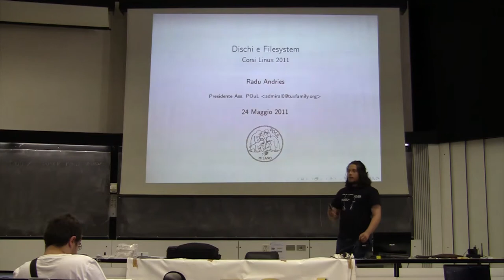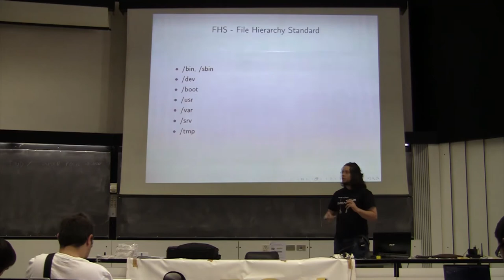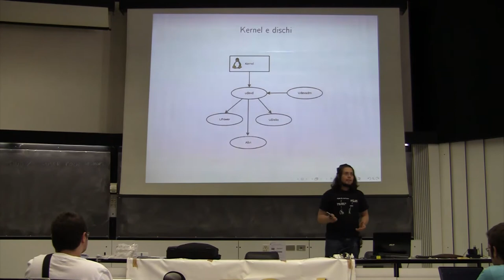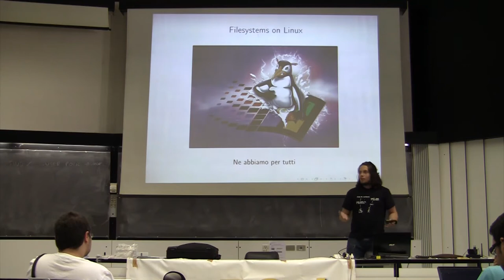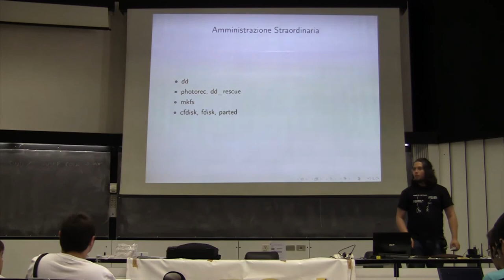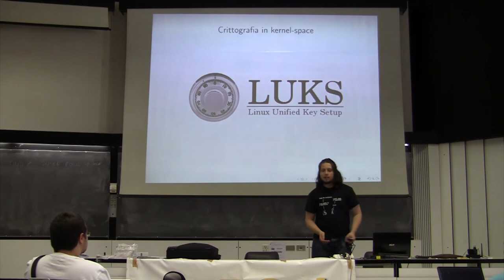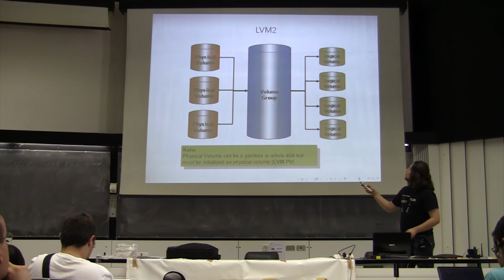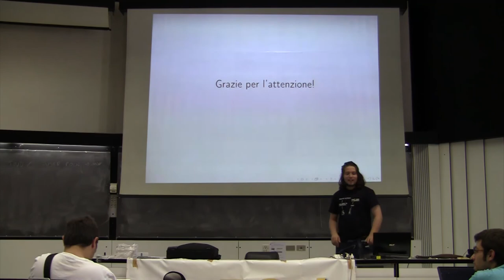Corsi GNU/Linux - Amministrazione di sistema - Seconda Lezione 2/3